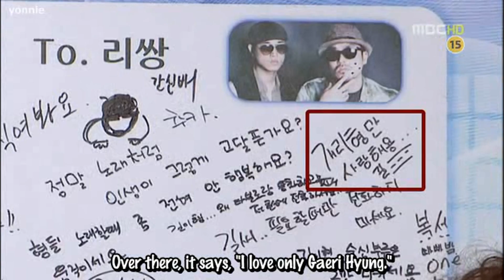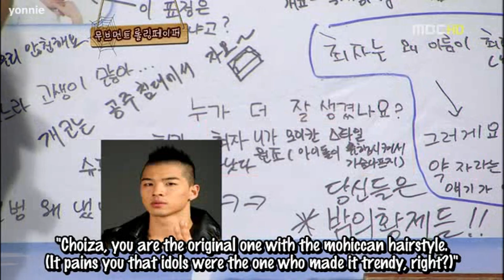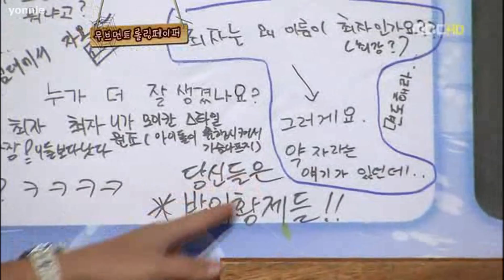ComeTo.Play.E262.Movement.Special.090928.HDTV.XViD-MHaN eng sub]- Part 5